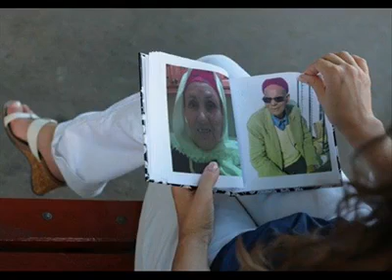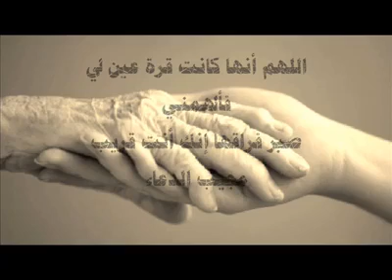Nabil Louhichi - Ya Lomima Mani Wlidek 2 / 2 نبيل لوحيشي - يا الاميمة ماني وليدك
نبيل لوحيشي فنان شعبي تونسي , ولد الوحيشي بزغوان وهو يقطن بالفحص , كما يعتبر نبيل من الاوائل الذين يصفون حالة المجتمع التونسي
 بالافراح و الاحزان عن طريق المزود التونسي الاصيل , ولعل افضل الاغاني و اكثرها شهرة هي  يا روما ... كي تصلك كل منتجات نبيل لوحيشي اشترك بالقناة ولا تنسى تفعيل الجرس فضلا وليس امرا اخوكم
Nabil Louhichi